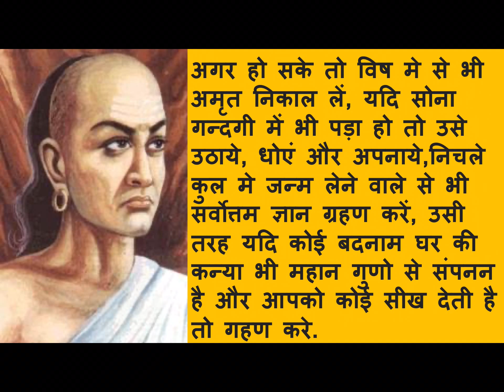चाणक्य नीति : प्रथम अध्याय | Chanakya Neeti In Hindi : First Chapter